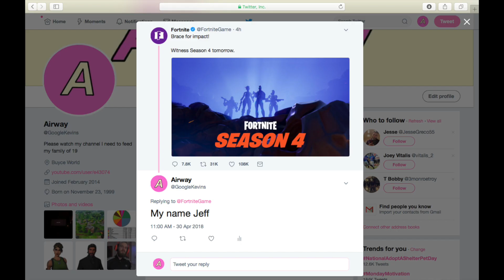BACKGROUND MUSIC - Fortnite Battle Royale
Please suggest songs that would fit the background of this Fortnite setting; That are produced by Monstercat. Thank you.

MY STUFF